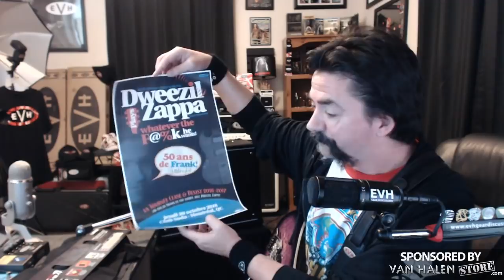The Big BOSS Show Katana Preview Zappa & Some Van Halen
Brought home a BOSS Katana 50 Watt amp to go through some of its features as a pre-cursor to our interview with BOSS Worldwide President & CEO, Mr Yoshi Ikegami. A great amp jammed pack full of features, and great effects too!

Had alot of fun with it during the live broadcast. You should check one of these out for sure.